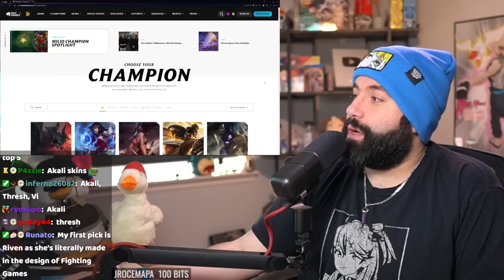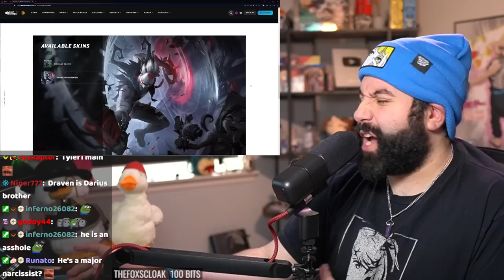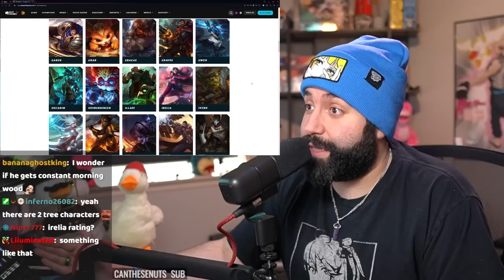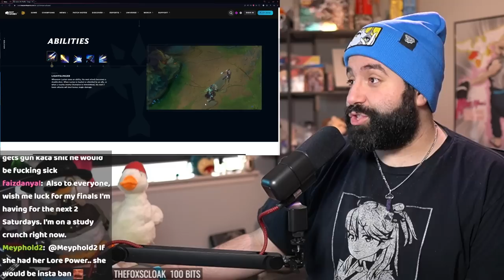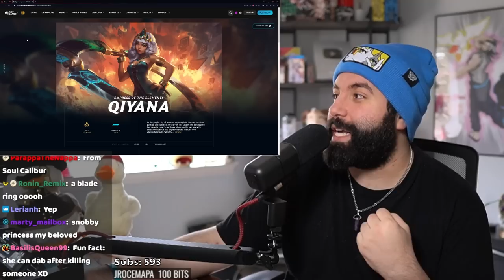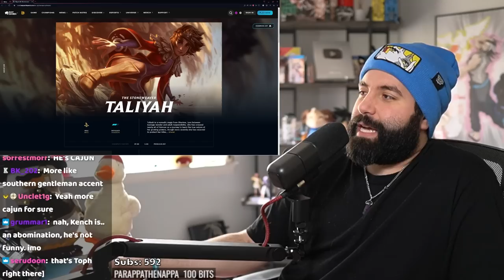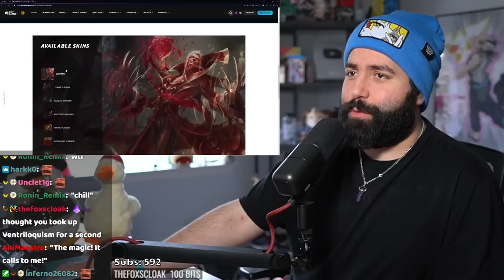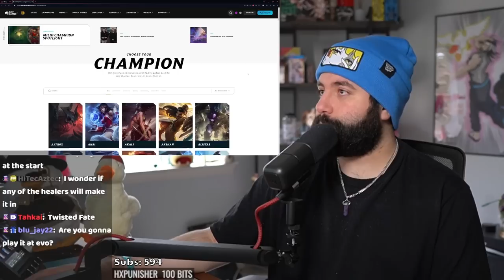I React To Every League Of Legends Character For The First Time - Full VOD